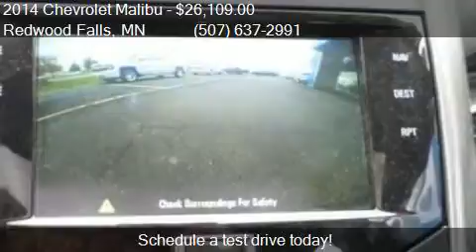2014 Chevrolet Malibu LTZ 4dr Sedan w/2LZ for sale in Redwoo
This 2014 Chevrolet Malibu LTZ 4dr Sedan w/2LZ is for sale in Redwood Falls, MN 56283 at Scott Preusse Inc.

Engine: 2.0L I4
Transmission: Automatic 6-Speed
Color: Black
Mileage: 4350
Contact Scott Preusse Inc 1300 E Bridge Street Redwood Falls, MN 56283 to test drive this 2014 Chevrolet Malibu LTZ 4dr Sedan w/2LZ today.